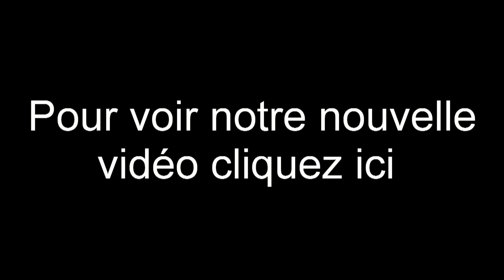Making Of - Analyse d'un Short Action Scene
Voici la nouvelle vidéo d'Empire Studio Production.
"Créateur Amateur de programmes amateur".

Pour nous suivre:
-Site Internet: